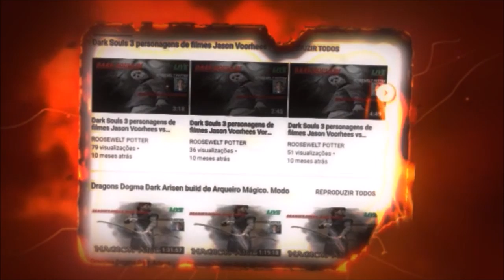Dark Souls 3 cosplay de Shrek versus Soul of Cinder.